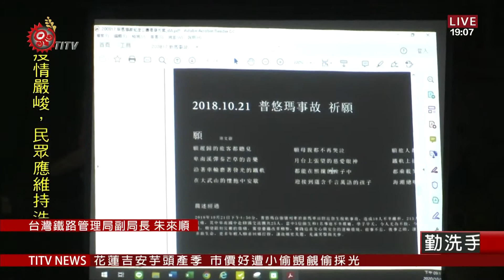紀念公園命名掀議論 台鐵赴南王部落溝通 2020-10-20 IPCF-TITV 原文會 原視新聞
普悠瑪6432次列車出軌事故將滿2周年，台鐵在台東火車站旁，規劃設置「普悠瑪事故紀念公園」，但當地普悠瑪部落族人卻認為，紀念公園不應使用普悠瑪部落名稱來命名，向台鐵表達反對意見，而台鐵局副局長也特別拜訪南王普悠瑪部落傳統組織，希望透過溝通讓雙方都能取得共識。

台鐵強調，設立「普悠瑪事故紀念公園」用意，不僅是要作為台鐵營運上的警惕與教訓，同時也提供受難者家屬追思親人的場域，目前計畫在意外事件滿兩周年啟用，但族人卻認為，公園名稱應標示清楚，讓部落與事故有所區隔。

紀念公園該如何命名？雙方經過兩個半小時討論，台鐵局與部落族人仍沒有共識，而族人認為還需透過部落會議來決議部落共識。

台鐵局表示，由於名稱還未定，紀念公園啟用時間也將會延後，也期待雙方儘早達成共識，讓公園順利啟用。